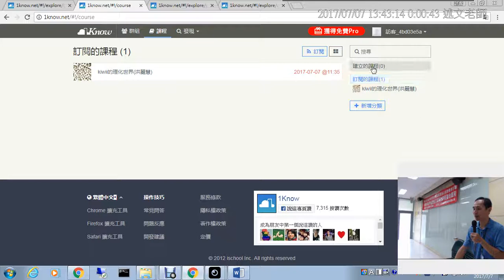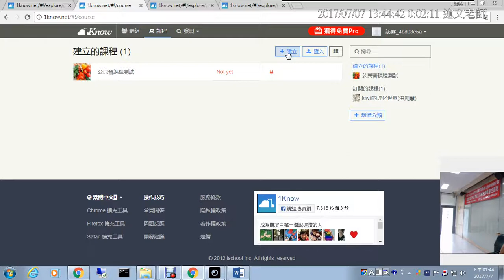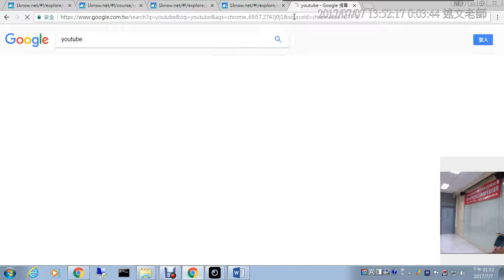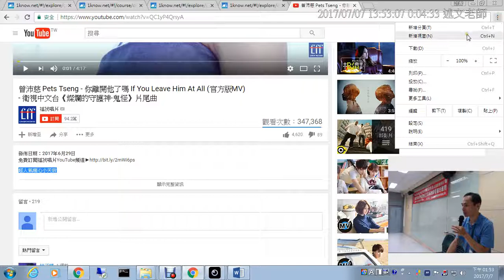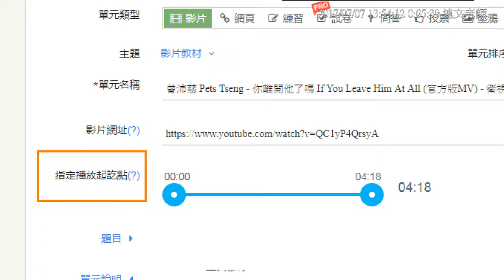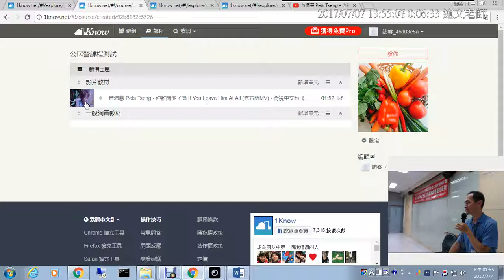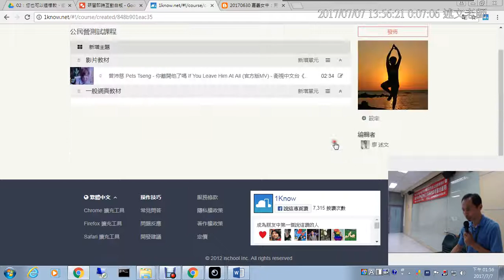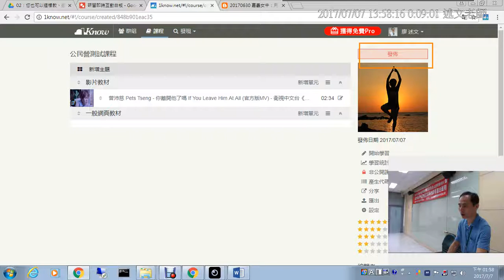09：建立自己的課程：影音教材與影片題目的設定